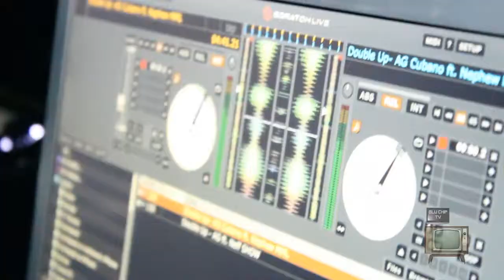Blu Chip TV Artist Promotions in Miami at Club Mekka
Check Out Blu Chip TV At Club Mekka In Miami with Rasheed Ali, Shifta, Adrianne Baughman, Bobby Valentino, Lil Scrappy, Teyana, Blu Chip TV Crew, TIMELESS RECORDS -RASHEED ALI BIRTHDAY BASH - 2012 - We Get YOUR Music Heard EveryWhere!